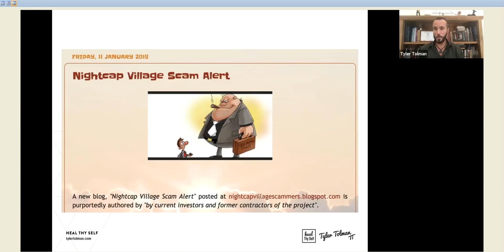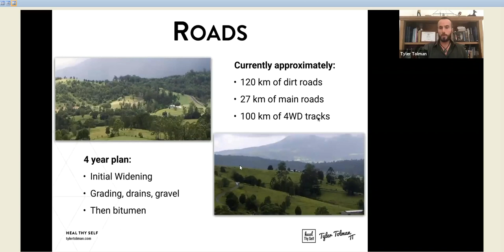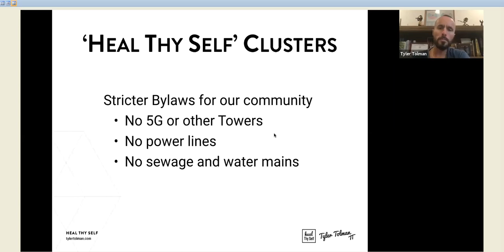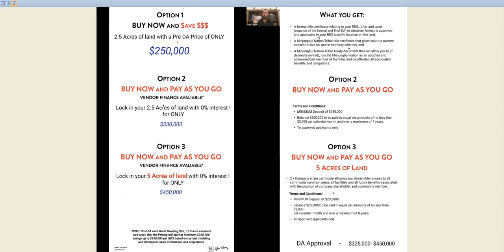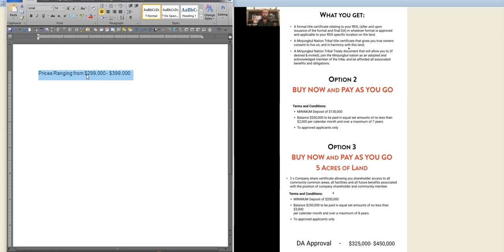Highlighting some of Nightcap on Minjungbul ‘issues’ & the sealed roads unfulfilled promised